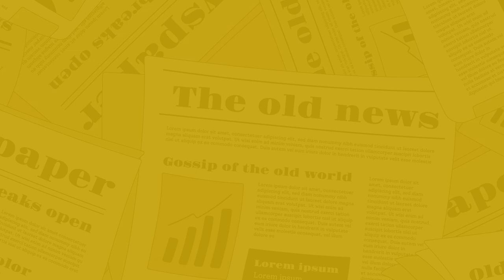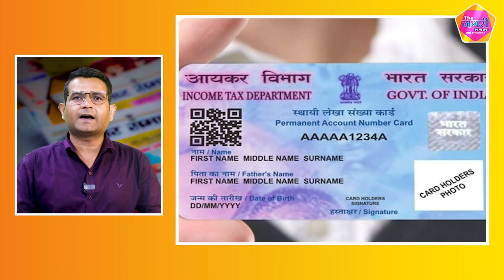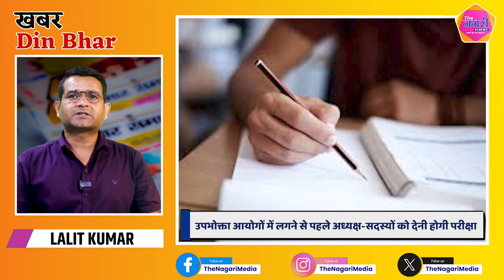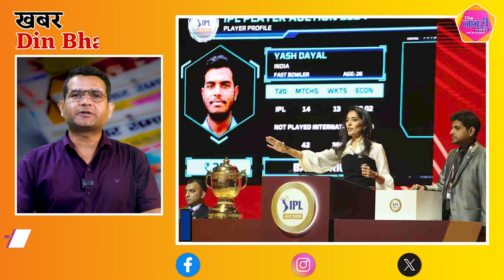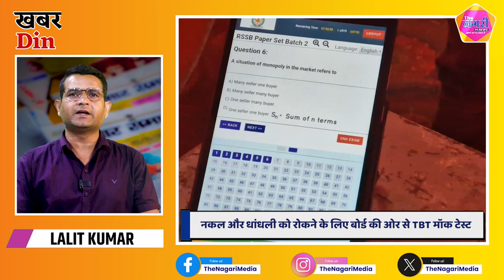The Nagari News के Digital Bulletin में देश-प्रदेश की बड़ी खबरें